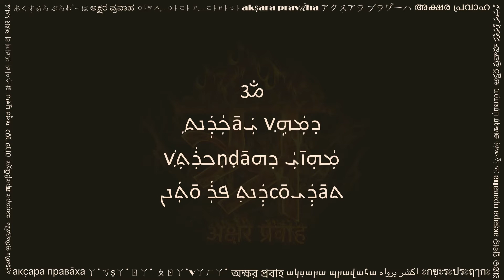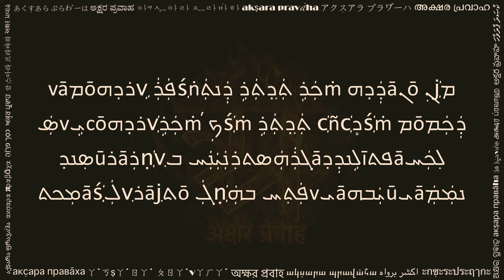ܓܲṇܹśܲ 108 ܢāܡāvܲܠ݂ܚ (गणेश १०८ नामावलिः सिरिअक लिपि में, Ganesha's 108 Names in Syriac script)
The word Ganesh is made up of gaṇa + īśa (ܓܲṇܲ + īśܲ). gaṇa (ܓܲṇܲ) means a group, and īśa (īśܲ) means the Lord or ruler. Ganesh ji represents that fundamental energy that rules or keeps the universe together. This composition is also known as śܪīܓܲṇܹśܲ ܲܨṭōܬܬܲܪܲśܲܬܲܢāܡāvܲܠ݂ܚ (śrīgaṇēśa aṣṭōttaraśatanāmāvaliḥ). This simply means Ganesha's 108 Names (ܓܲṇܹśܲ 108 ܢāܡāvܲܠ݂ܚ), i.e., a collection of 108 names of Bhagawan Ganesha ji. Each name relates to an associated quality, attribute or aspect of Ganesha ji, or some related story. Chanting this with full devotion gives one power to destroy obstacles in life, and realize once dreams.

This video is shared with a hope to help readers of Syriac script. You can practice this by reciting along the text and audio. Hope this helps in your sadhana.

Please share your comments below, and let us know what other texts would you like to see in Syriac.